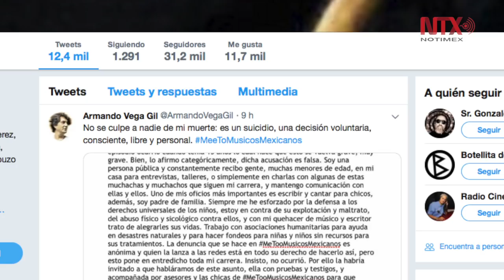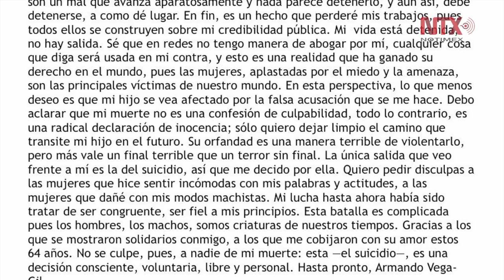Ante el acoso por una acusación anónima, Armando Vega-Gil se suicida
A través de un mensaje en sus redes el músico desmintió el señalamiento